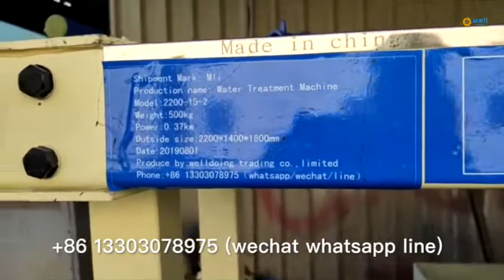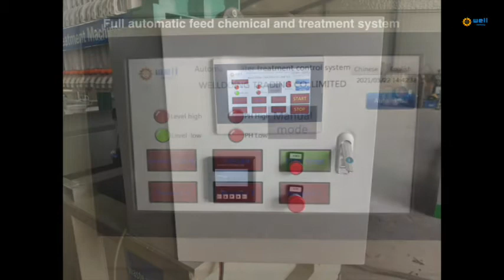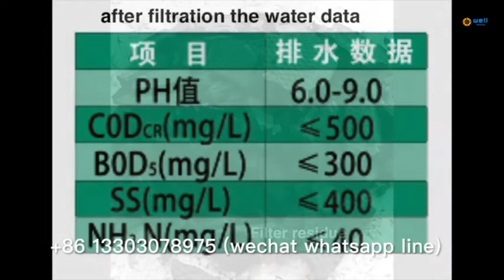Automatic feed chemical dyeing waste water treatment equipment